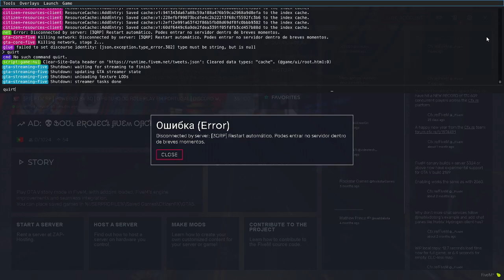Ernesto Chines | [FTWRP] | Assalto que correu mal?